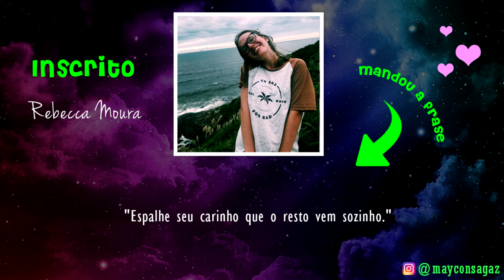[ASMR MÉDICO] EMERGÊNCIA - Você em boas mãos! Episódio 01/06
ASMR ROLEPLAY em série com 6 episódios com tema de médico. Nesse primeiro episódio você sofreu um acidente de carro e acabou no pronto socorro onde precisou ser atendido com emergência para cuidados especiais.

Esse vídeo é de ASMR e tem a intenção de te relaxar, sentir arrepios e ter sono com diversos gatilhos produzidos com para esse intuíto.

Link para mandar frase e ser sorteado para aparecer no início

[ASMR MÉDICO] EMERGÊNCIA - Você em boas mãos! Episódio 01/06 É um vídeo que dará melhor resultado se utilizar fones de ouvido.